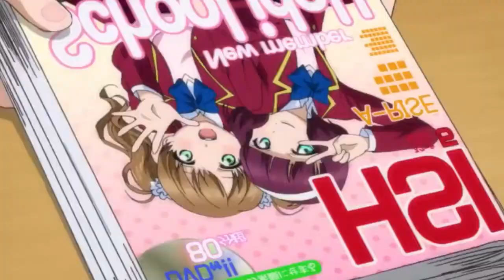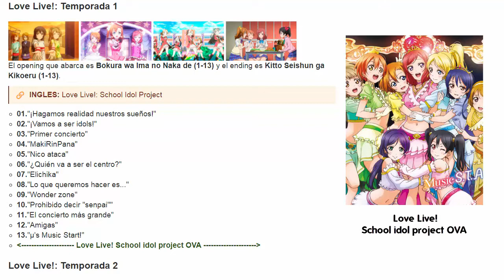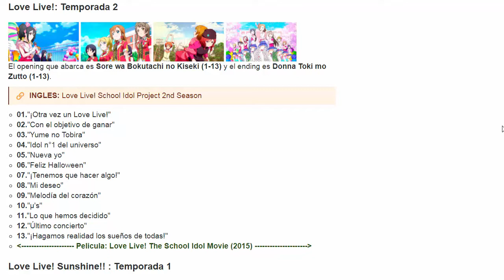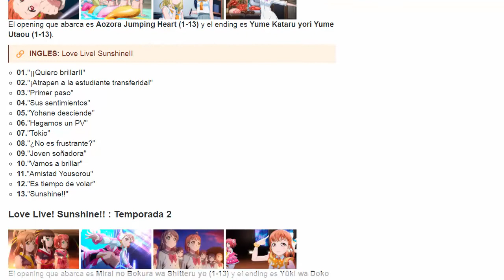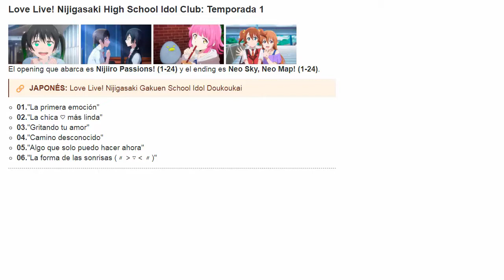ORDEN para ver LOVE LIVE - Orden Cronologico de Love Live!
Orden para ver Love Live! 2020

Guia para ver en orden cronológico el anime Love Live!, incluyendo las OVAS y Peliculas.